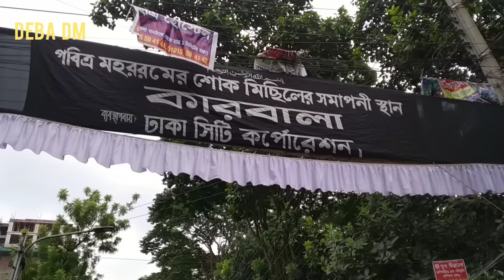শোকের আবহে পালিত হল পবিত্র আশুরা || Tajia Michil Asura || 10 Muharram || Shia Muslim Festival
আশুরা হলো ইসলামের একটি ধর্মীয় গুরুত্বপূর্ণ দিবস।
ইসলামিক পঞ্জিকা অনুযায়ী মুহররম এর দশম দিনকে আশুরা বলা হয়। এটি ইসলাম ধর্ম অনুসারীদের জন্য একটি গুরুত্বপূর্ণ দিন। সুন্নি মতানুযায়ী ইহুদীরা মুছা (আ:) এর বিজয়ের স্মরণে আশুরার সওম পালন করত। তবে শিয়া মত এ ইতিহাসকে প্রত্যাখ্যান করে এবং তারা আশুরাকে কারবালার বিষাদময় ঘটনার স্মরণে পালন করে।
এই দিনটি শিয়া মুসলমানদের দ্বারা বেশ আনুষ্ঠানিকভাবে পালন করা হয়ে থাকে। এ উপলক্ষে তারা বিভিন্ন ধরনের মিছিল, মাতম ও শোকানুষ্ঠান আয়োজন করে। তবে একটি ক্ষুদ্র অংশ ততবীর পালন করে থাকে। শিয়া সংখ্যাগরিষ্ঠ অঞ্চলগুলোতে এসব অনুষ্ঠান চোখে পড়ার মত। যেমন- পাকিস্তান, আফগানিস্তান, ইরান, ইরাক, লেবানন ও বাহরাইন।তবে আশুরা নিয়ে সুন্নি সমাজে বিভিন্ন মত প্রচলিত আছে।

ashura sunni,
ashura sunni perspective,
ashura 2019,
ashura 2020,
ashura fasting 2019,
ashura name meaning,
ashura 2019 shia,
ashura in bangladesh,
muharram observances,
why is muharram celebrated,
mourning of muharram,
muharram wishes,
muharram date 2019,
muharram quotes,
muharram 2019 calendar,
10th muharram 2019,
hassan hussain story,
imam hussain,
hassan hussain karbala bangla,
imam hassan hussain

ধন্যবাদ।